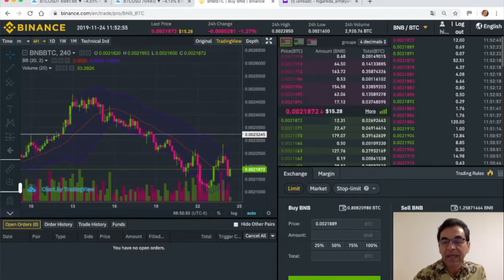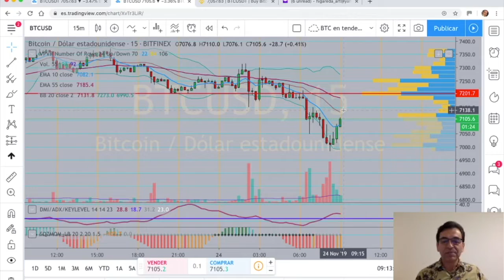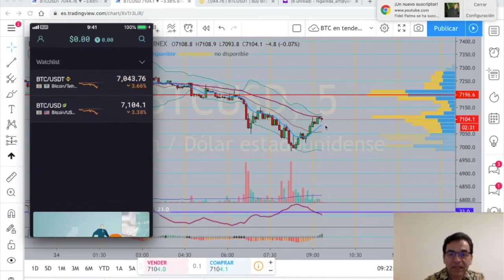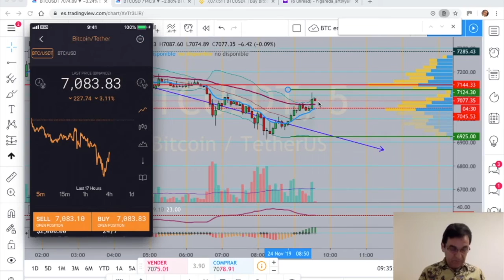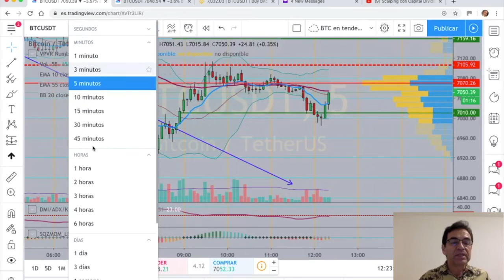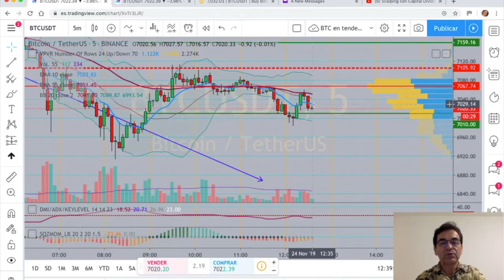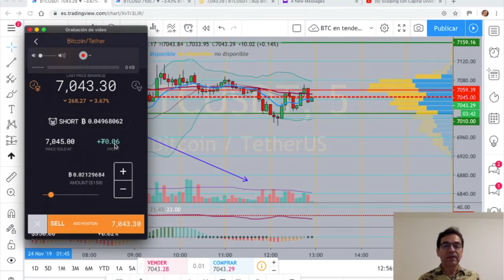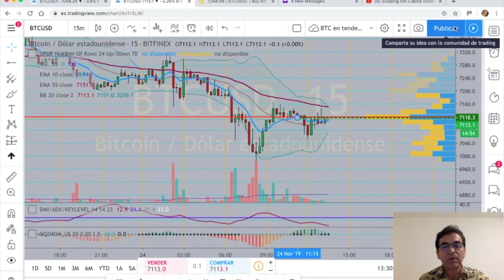Video 4 Youtube Trading En Español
Operando Bitcoin en vivo con estrategia SCD (Scalping con Capital Dividido) Binance y QuantFury. Diferencia entre operar con apalancamiento y sin él. Detallando la estrategia. Capital de Trading de solo 100 USD.